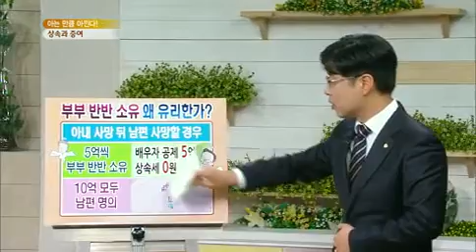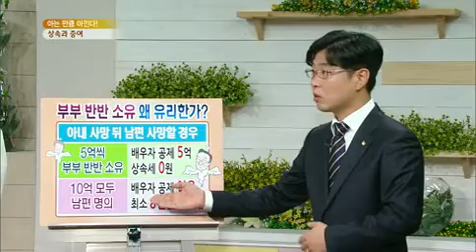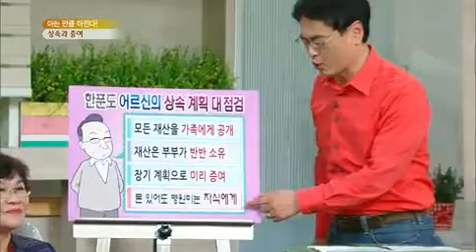무엇이든 물어보세요 - Ask Anything 20130425 # 002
"아는 만큼 아낀다 '상속과 증여' "